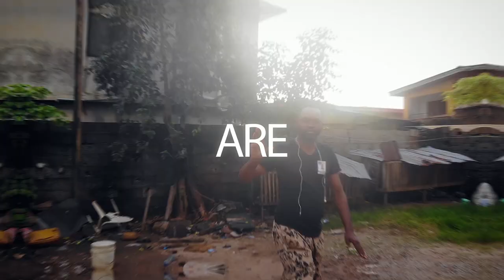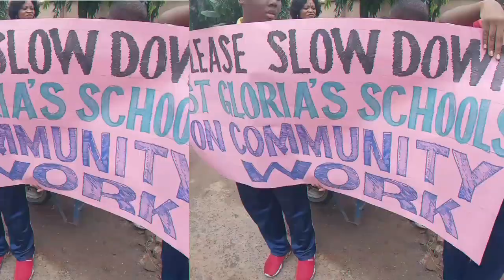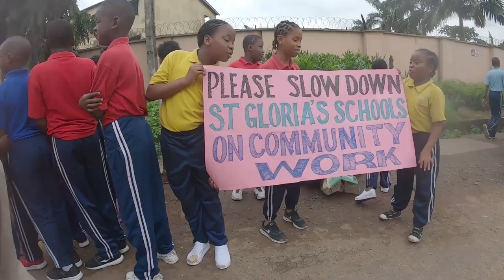COMMUNITY SERVICE BY ST. GLORIA'S STUDENTS